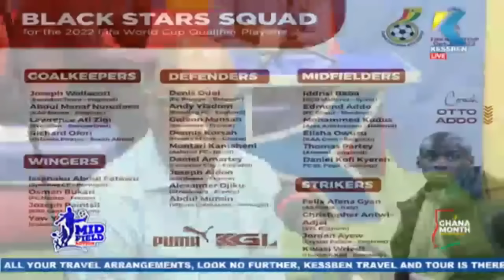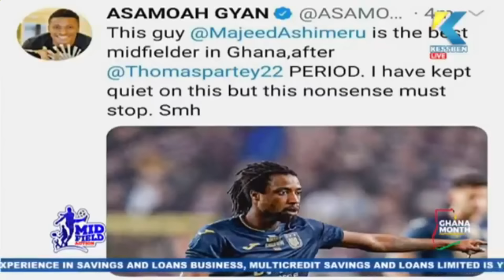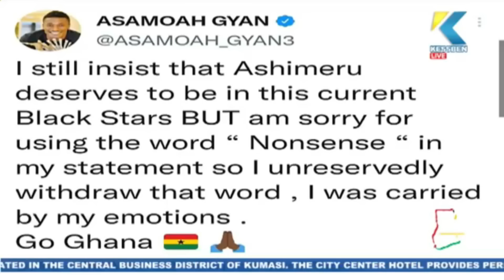EXCLUSIVE: GFA Vice President Mark Addo and Sammy Kuffour speak on Ghana vs Nigeria Game in Kumasi